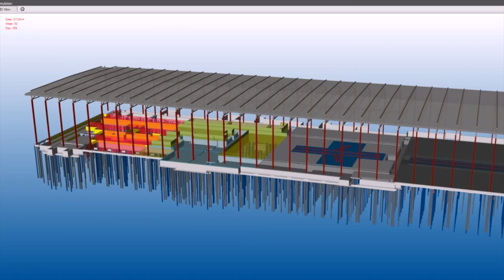Jake Marsac, Superintendent; old school, meet new school; that's Progressive Thinking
Meet Jake, who takes the best lessons from experienced leaders around him and combines them with new technology. Jake's words of wisdom: "Never spill coffee on your iPad."